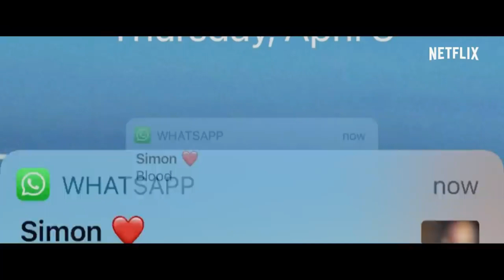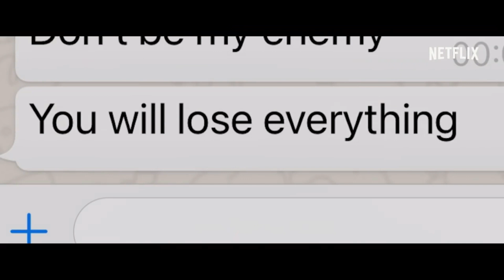El Timador de Tinder - pequeño analisis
Buen dia, mi genteee comooo estaaan?
Hoy, Reynerio Espinoza, hablara un poco sobre...

Mi setup de video es:
Pentax K-3
Lente Pentax 16-50mm

Los enlaces son por suscripción, donde gano un porcentaje de dinero. No es necesario que lo hagas, pero es útil para mi, financiar estos videos, con la esperanza de que te aporten un valor.

Alguns de los equipamentos que uso.
Mochila para camara
Rode videomic go
Ring Light pequeño
Mini tripode que uso
Tripode costo-benefício

Mi equipo que sueño tener algun dia
Tripe Manfrotto
Tripe Manfrotto mini
Câmera Pentax K- 1
Lente para Pentax 10mm
Mavic Pro 2
Gimbal Zhiyun Weebill
Macbook pro
Cage Gaiola câmera
Ssd portátil
Kit aputure